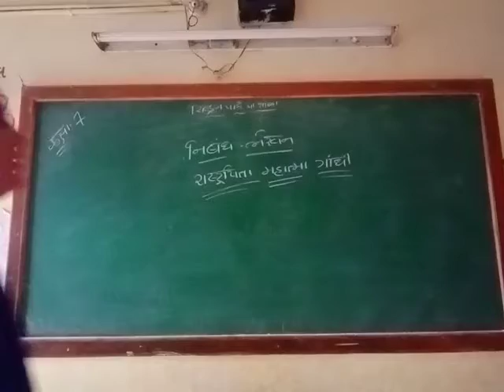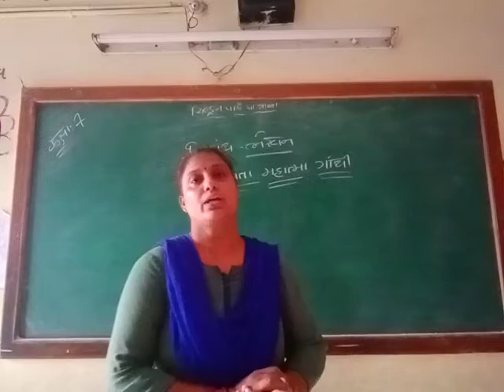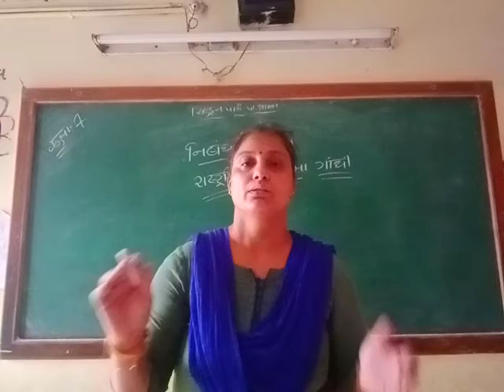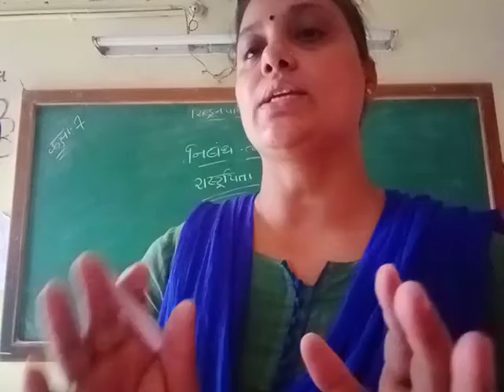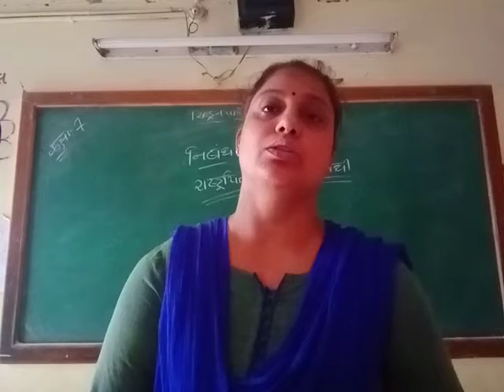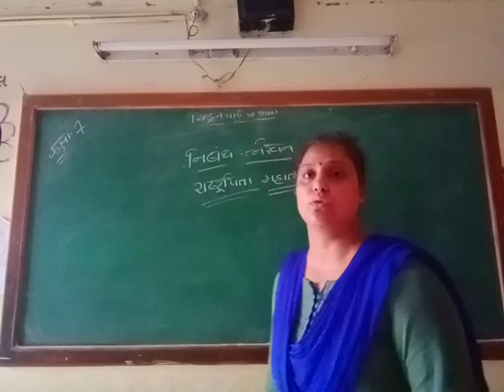ધોરણ-૭ હિન્દી નિબંધ-લેખન